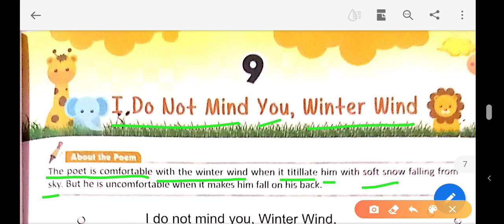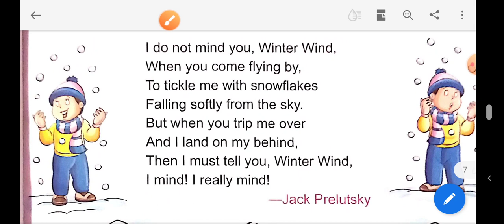I Do Not Mind You,Winter Wind, class first , poem 9